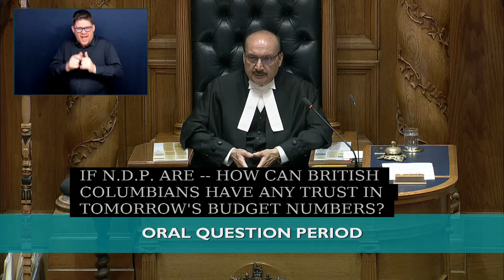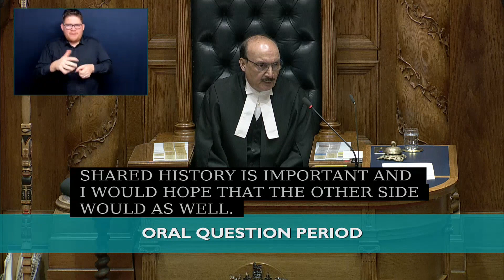FEB 27 2023 Question Period